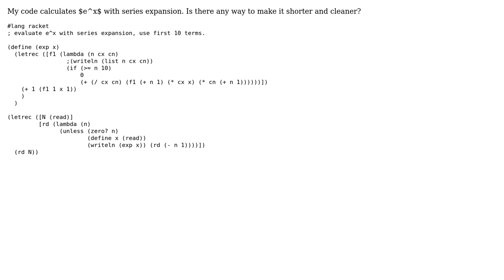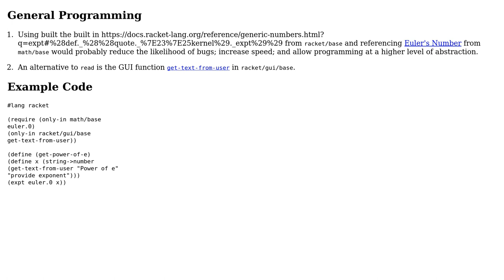Code Review: Evaluation of e^x with series expansion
With thanks & praise to God, and with thanks to the many people who have made this project possible! | Content (except music & images) licensed under CC BY-SA | Music | Images & others | With thanks to user fluter user ferada user ben rudgers and the Stack Exchange Network Trademarks are property of their respective owners. You are responsible for your own actions.